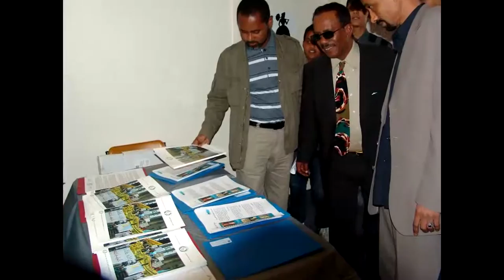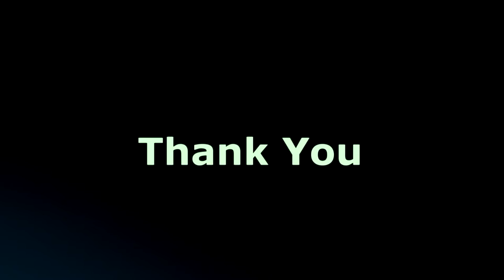Saleh "Gadi" Johar In Australia - Lecture 1 - Part 1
Part 1 of Lecture 1 titled "Eritrea Today/Eritrea Tomorrow"
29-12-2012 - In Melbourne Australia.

Like, Favourite and Comment if you enjoyed this video from EAJP Australia.